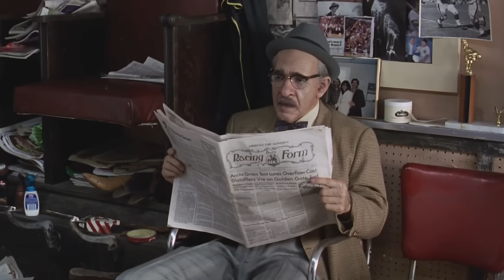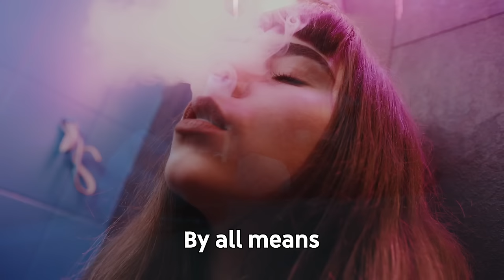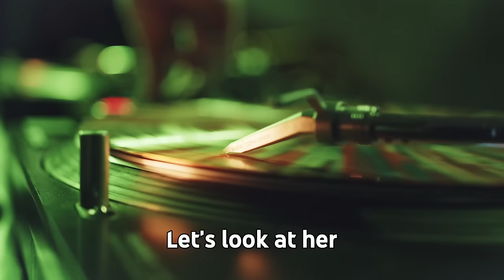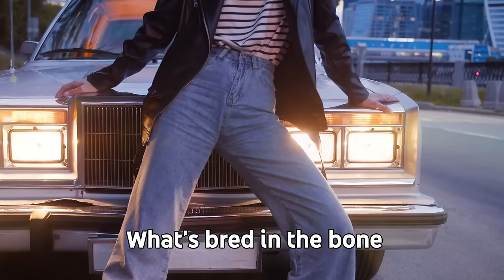MODERN WOMEN Hit the Wall HARD and Realize the Price of INDEPENDENCE, FEMINISM and LONELINESS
//Articles:
The U.S. Surgeon General’s Advisory on the Healing Effects of Social Connection and Community.
Our Epidemic of Loneliness and Isolation
//Quotes:
Solitary Beast Blog (well worth a read - easily digestable information, well put together)
The content you see on this channel is for satirical and entertainment purposes only, so please don't take these videos too seriously. Please don't harass the content creators, and please be respectful in the comment section.

//Don't SIMP, and fall for self-entitled behaviour. Self-entitled behaviour is one of the the reasons why men are walking away from dating. Mens dating struggles are real, and TikTok shows us why. This channel discusses marriage and relationship problems, as well as issues pertaining to divorce and self-improvement.